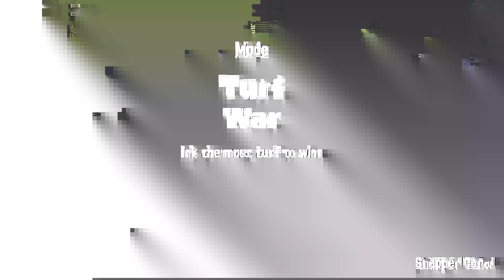Splatoon 2 Time Travel vs teleportation #02: Pushing towards the future